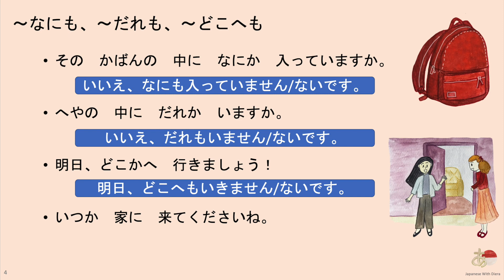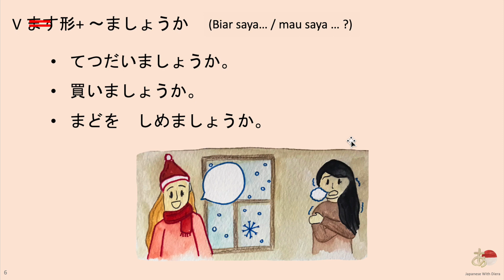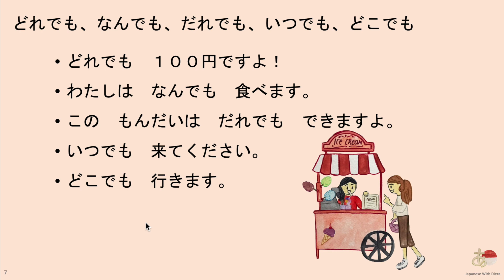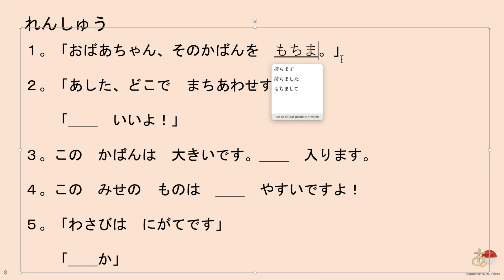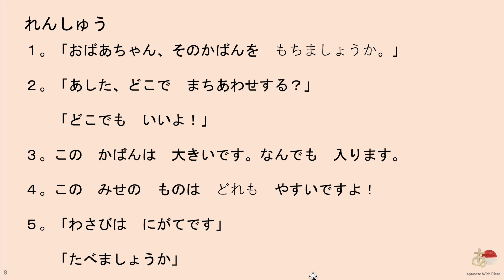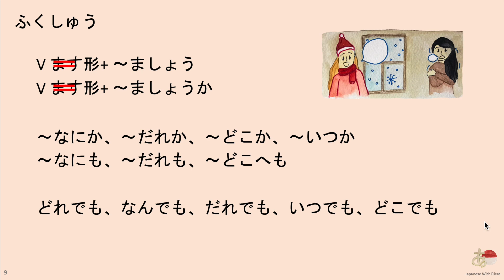37. Kelas: N5; Minggu ke 9; Pelajaran: Tatabahasa p.2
Terimakasih karena telah bergabung dikelas belajar bahasa Jepang dengan Diera nathania.

Indeks Belajar Kelas N5:
kosakata+tatabahasa